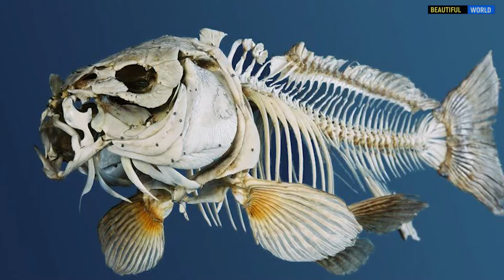В РЕЧНОЙ РЫБЕ НА САМОМ ДЕЛЕ БОЛЬШЕ КОСТЕЙ, ЧЕМ В МОРСКОЙ? Миф или Правда?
Среди наших пресноводных рыб самыми костлявыми принято считать представителей семейства карповых, большинство которых являются типичными обитателями водоемов средней полосы России. К ним относится плотва, уклейка, лещ, карась, язь и др., а рекордсменом по количеству костей считается карп — его скелет состоит из 4386 костей! При этом жареный карп является одним из излюбленных блюд на нашем столе, так как в крупной особи кости легко выбрать.